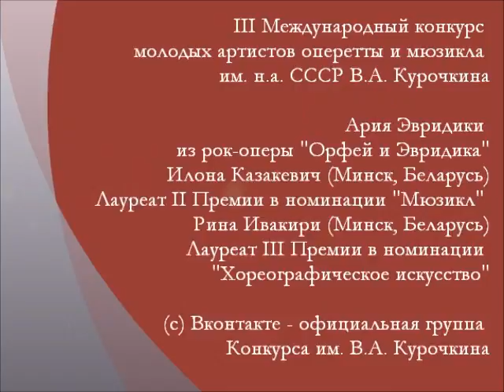Илона Казакевич, Рина Ивакири - Ария Эвридики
Ария Эвридики из оперы "Орфей и Эвридика"  в исполнении Илоны Казакевич (вокал) и Рины Ивакири (танец).

Номер был исполнен на III конкурсе молодых артистов оперетты и мюзикла им. н.а. СССР В.А. Курочкина в 2010 году.